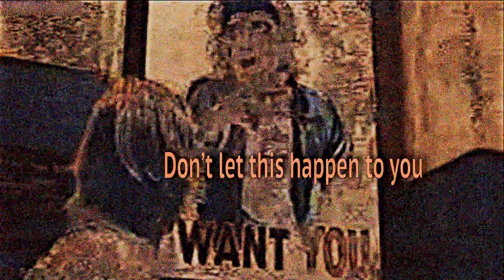"A Lullaby of Zontar"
Zontar Youth Brigade
Early Intervention Division
Present

Originally a Venusian folk song sung to the wee tikes after a tough day at the boiling sulfur mines.  Many a likely lad and lass had found surcease of sorrow in this jaunty melody. Here Its terran minions have adapted this holy hymn to the Claws Across Space outreach program.

Evil Earth Hu-Mans have defiled the grand traditions of this tremendous tune and have transformed the truthful themes of the Master Zontar into the insipid idiocies of some vile Earth superstition.

Now you can sing along:

Zontar the thing from Venus

Has a mighty Master Plan

If you could understand it

you would never be a fan

all of the great religions

dehydrate and turn to dust

they don't have any answers

Zontar is the one to trust

Earth be happy, Zontar's here

Come to save the day

Zontar with your will so strong

I know it wont take too long

We all love your master plan

Though we don't understand it

We will always be a fan

Hidden in your dark cave

We will always be

We'll always be your slave